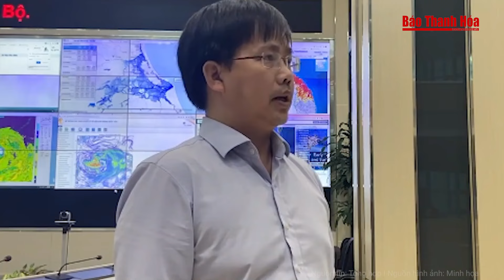Điểm nóng: Siêu bão Giáp Thìn chu kỳ 60 năm, thảm kịch khủng khiếp có lặp lại?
Báo Thanh Hóa | Điểm nóng | Siêu bão Giáp Thìn chu kỳ 60 năm, thảm kịch khủng khiếp có lặp lại?
- Năm GIÁP Thìn bão lụt: CỨ 60 NĂM NƯỚC TA LẠI ĐÓN 1 SIÊU BÃO?
- Thủ tướng ra công điện số 3 ứng phó bão số 3 đổ bộ đất liền
- Bão số 3 YAGI đang diễn ra theo kịch bản rất xấu
- Cập nhật ảnh hưởng bão số 3 tại các địa phương